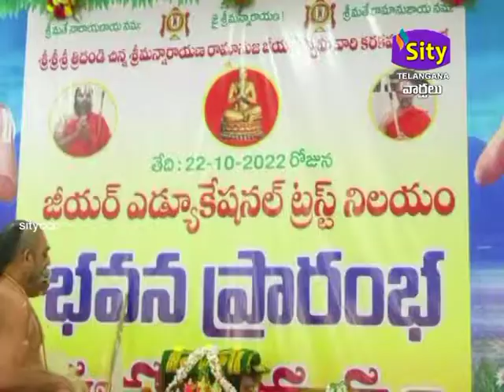SITICCC || SITYTELANGANA || 24.10.2022